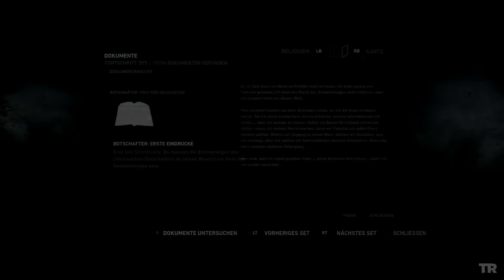Tomb Raider #17 - Let's Play ums Überleben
Niemand glaubt an ihre Theorie, das Schiff havariert, sie strandet auf einer unbekannten Insel und dann kommts noch dicker. Doch durch einen glücklichen Wink des Schicksals stehen der armen Lara Croft zwei gestandene Abenteuer/Survivalexperten zur Seite. Im 2013 Reboot von Tomb Raider (Square Enix) schlagen sich eure lieblings Spielkind-Linkshänder Nick und Fabian durch den Dschungel und wildern was das Zeug hält. Ganz im Sinne von Looten und Leveln.
Wird Lara der Gefahr entkommen? Gibt es noch andere Überlebende? Und was ist das Geheimnis dieser Insel?
Seht zu wie wir...oh ein Hase...

Die Spielkinder

PS: Wir entschuldigen uns für die Tonqualität unserer Stimmen. Das Mikro hatte Überspannung und wir haben es leider erst beim Schnitt gemerkt.